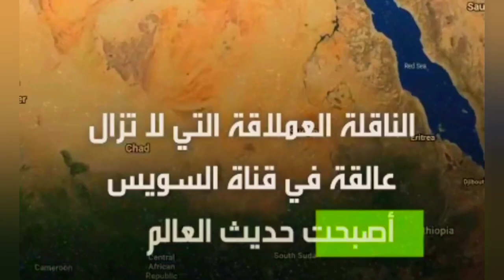اخر تطورات السفينة إڤرجيڤن Evergiven قناة السويس فى اوكرانيا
هذة اهم فيديوهات تجد فيها كل الحلول عن العمل والزواج والاستثمار وابو بلاش
والدراسة كل شيئ يخص اوكرانيا تجدة في القناة
بقدملك نصايح ذهب
بحبك وبتمني لك كل خير
حاول تتفرج علي هذة الفيديوهات هنا او في القناة
اتفرج من فضلك ربنا يصلح حالنا وحالك👇👇
دى قناتى ل صيد السمك
صيد السمك مع خالودوڤيتش

ڤلوج اللى يتنمر عليك انت عند الله احسن منه

اتمني لكم كل خير